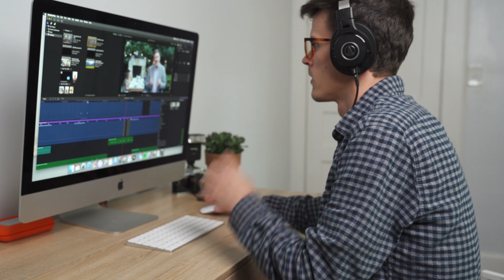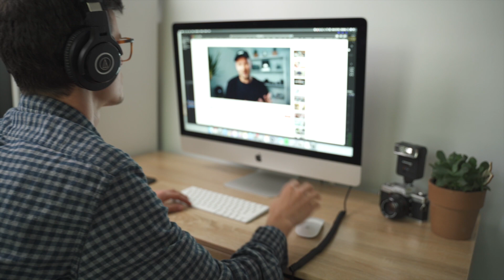Make Great VIDEOS and Get Stuff DONE | My HOPE for this Channel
Make great videos and get stuff done. I want to help you learn how to be a better filmmaker and how to improve your creative process so that you be making great videos!

Great book for understanding your enneagram type that I've read:

Hey friends, my name is Josh and I love to make great videos and get stuff done. My hope for this channel is that I can can share what I’ve learned over the years with making videos and hopefully help you grow in your skills as a filmmaker and creative, no matter how much experience you have.